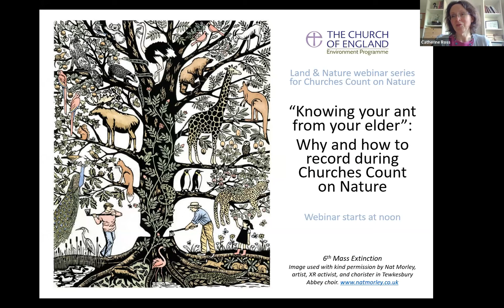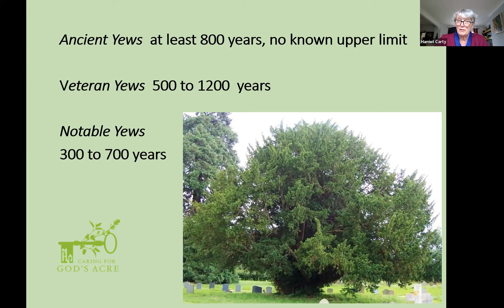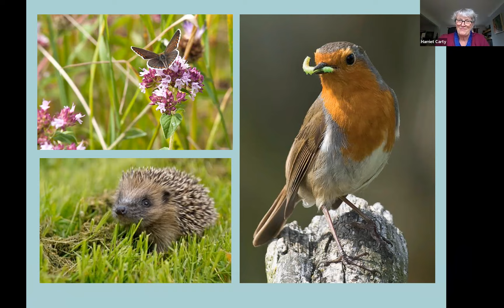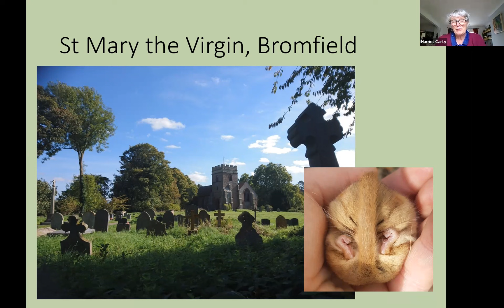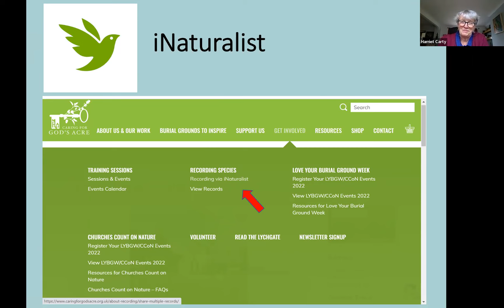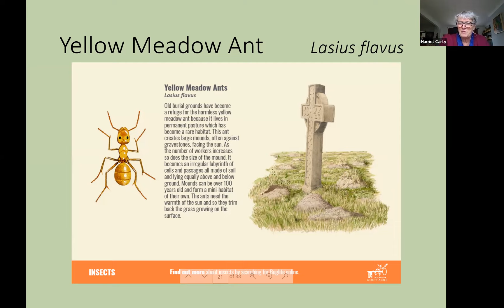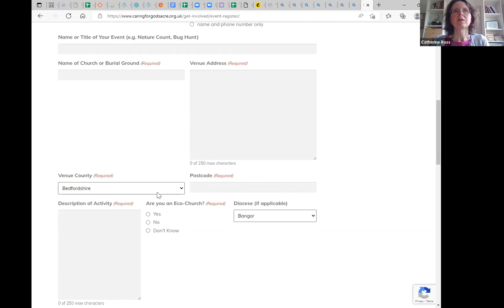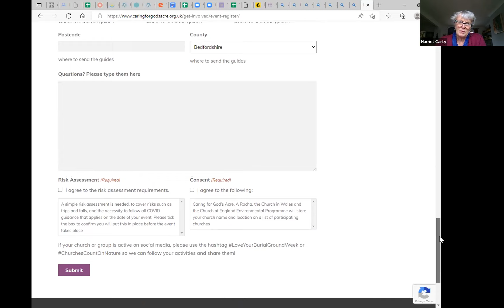“Knowing your ant from your elder” Why and how to record during Churches Count on Nature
This practical session will help you get ready for your Churches Count on Nature event.  It will tell you why biological recording in churchyards and burial grounds is so important, and how to do it, pitched at the interested beginner.

Plants, birds, trees, insects, small mammals, and much more all abound in our precious green spaces. How do we figure out what we've got? And once we've identified it, how do we log the information?

You will be shown how to use the app iNaturalist, and how it links through to the National Biodiversity Network database, and from there into the Church Heritage Record.

Speaker: Harriet Carty, Director of the conservation charity Caring for Gods Acre.